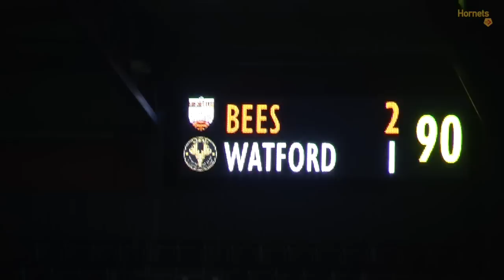LADIES: Hornets Late Equaliser at London Bees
Watch the late drama as Mollie Burgess nods home a 93rd minute equaliser for Watford Ladies to earn a share of the spoils in the season opener at London Bees.

Full highlights and reaction coming soon from the 2-2.